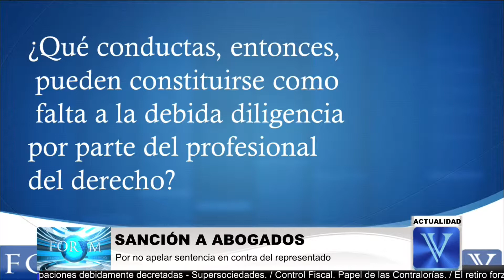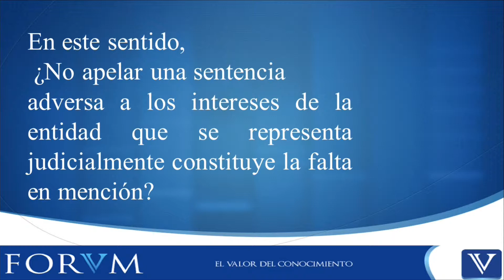Derecho disciplinario - ¿Es sancionable no apelar...ACTUALIDAD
Recientemente, el Consejo Superior de la Judicatura, abordó el análisis de las conductas que constituyen faltas a la debida diligencia del profesional del derecho.

De esta forma, entonces, se refirió la Corporación a la falta prevista en el numeral 1 del artículo 37 de la Ley 1123 de 2007, esto es, demorar la iniciación o prosecución de las gestiones encomendadas o dejar de hacer oportunamente las diligencias propias de la actuación profesional, descuidarlas o abandonarlas.

Advirtió el Alto Tribunal, en primer lugar, que el ejercicio de la abogacía conlleva el cumplimiento estricto de una serie de deberes y obligaciones que estructuran en términos generales el código ético al cual se encuentran
sometidos los abogados en el litigio, cuyo incumplimiento o vulneración de sus normas coloca al profesional del derecho que los infringe en el ámbito de las faltas reprimidas por el Legislador como disciplinarias, según el quebrantamiento o la trasgresión del deber impuesto, susceptible de reproche y de la sanción que corresponda de acuerdo con las pruebas que recauden en el respectivo proceso disciplinario.

En este sentido, indicó el Consejo Superior de la Judicatura, que los verbos rectores de la falta en mención, están representados en las conductas de demorar la iniciación o prosecución de las gestiones, esto es, retardar, diferir, dilatar lo que se debe hacer, como es el caso del profesional del derecho que no apela la sentencia adversa a la entidad que representa judicialmente.

Así las cosas, concluyó el Máximo Tribunal de lo Disciplinario, que incurre en esta falta quien se toma más del tiempo necesario para presentar una demanda o para realizar una petición que resulta procedente dentro de un proceso determinado, quien deja de hacer oportunamente las diligencias propias de la actuación profesional, así como quien descuida la gestión, esto es, no asumir el encargo con la diligencia debida, no ejercer la vigilancia que exige la gestión encomendada, o no hacer todo lo que está a su alcance en desarrollo de la misma, y finalmente, incurre en la falta sub examine, quien abandona la gestión, es decir quien la desampara, quien deja de atender el asunto o se desentiende por completo. A modo de ejemplo, señaló finalmente la Corporación, que se entiende descuidada la gestión, en virtud de todo lo anterior, cuando el abogado no visita periódicamente el despacho judicial donde se tramita el asunto encomendado, para ejercer la vigilancia idónea que le permita estar al tanto de la evolución procesal, del surgimiento y preclusión de las oportunidades procesales.